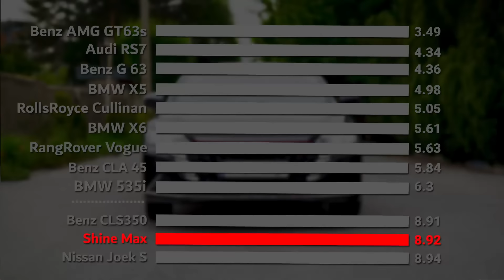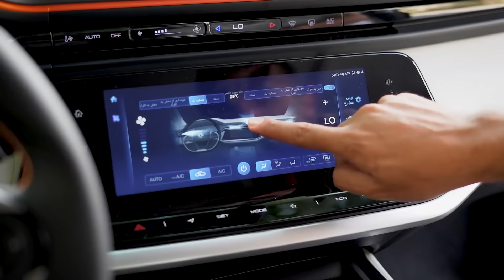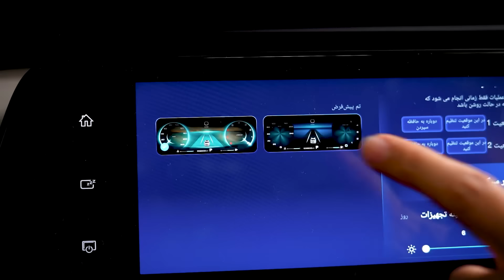شاین مکس بخریم یا نه؟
بنظرتون با بودجه ۱۸۰۰ این ماشین انتخاب معقولی هست یا گزینه‌هلی بهتری وجود دارا؟